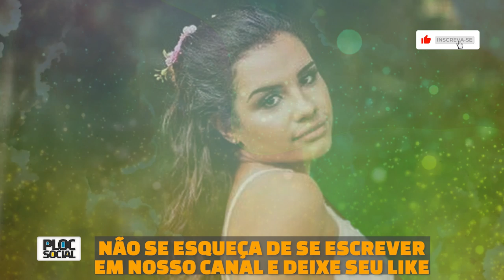20 FAMOSOS QUE PARTIRAM ANTES DA HORA, ALGUNS DEIXARAM CARTA DE DESPEDIDA E DEIXARAM SAUDADE